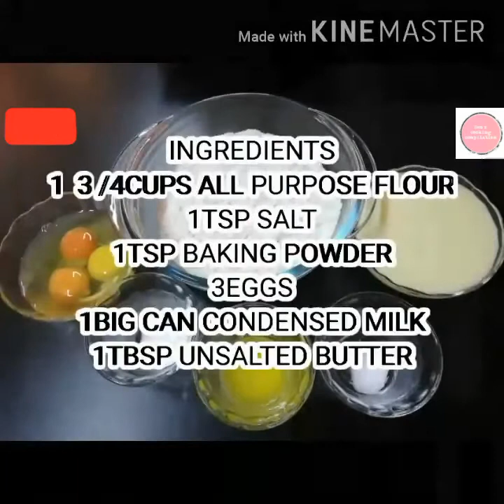HOW TO MAKE CONDENSED MILK CAKE//NO BAKE||SEN'S COOKING COMPILATION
Ingredients
1  3/4CUPS ALL PURPOSE FLOUR
1TSP SALT
1TSP BAKING POWDER
3EGGS
1BIG CAN CONDENSED MILK
1TBSP UNSALTED MELTED BUTTER